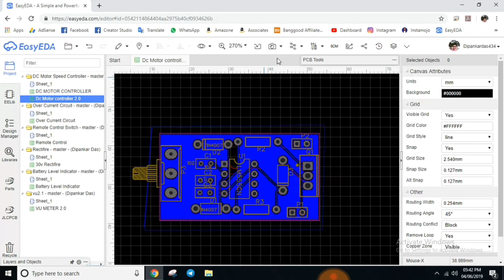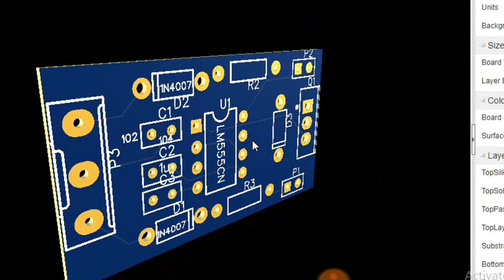Designed PCB 3D view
High guys in this video I'll show you the design PCB 3d view which is make by me and also show you how to show 3d view of any design PCB.

If you want to know and learn how to Design professional PCB then checkout my PCB Designing Tutorial episode in playlist.